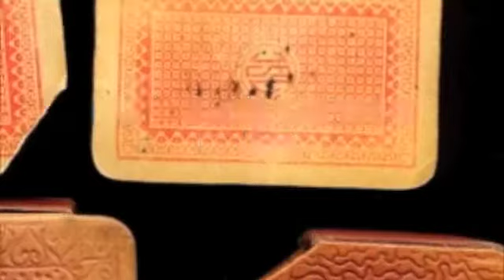Lenormand Kartenlegen Kostenlos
Mehr zum Lenormand Kartenlegen